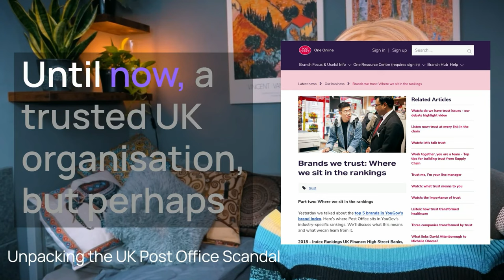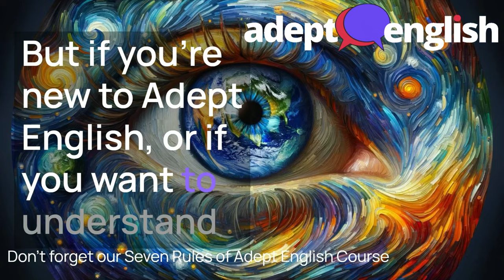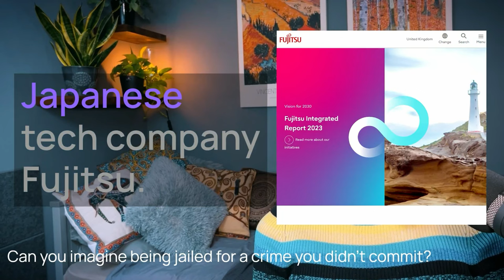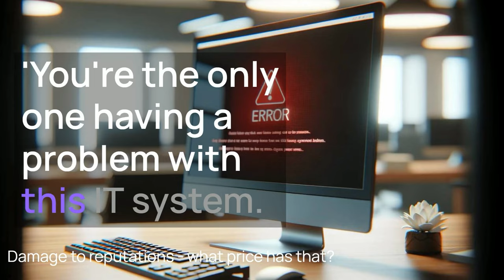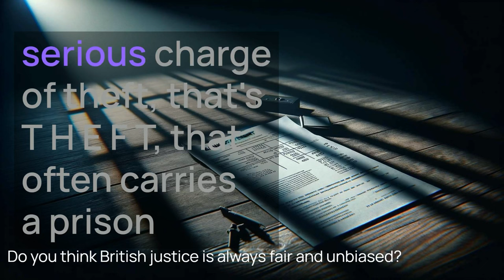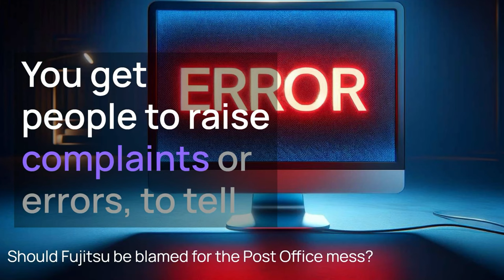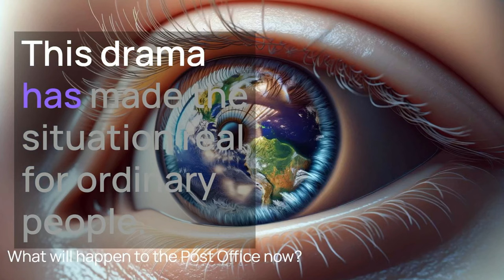Scandal In Britain-English Lesson Meets Real-Life Drama English Listening 💜 Ep 709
📚 Uncover the Shocking Truth Behind the UK's Post Office Scandal in Today's Eye-Opening English Lesson! Listen now and immerse yourself in a story that's more than just an English lesson.

Why Join This Lesson?
📈 Boost your English fluency with our unique listen & learn method.
🗣 Enhance conversation and listening skills in real-life contexts.
📖 Deepen your understanding of UK government organisations and British culture.
🧠 Learn English the smart way - grasp grammar, pronunciation, and more through captivating stories.

"A lie gets halfway around the world before the truth has a chance to get its pants on." Winston Churchill

The discussion of the Post Office Scandal is not just about English vocabulary or grammar; it's about immersing you in a real, contemporary British issue. This approach connects you and your language learning with real-world events, making English more than just a subject to study but a story that will help you remember.

It becomes a tool to understand and engage with the world. By listening to this type of lessons, you're not just learning English, you're also gaining insights into British culture and societal issues. This deepens your understanding of the language in a context that's both interesting and relevant.

"Truth allows you to live with integrity. Everything you do and say shows the world who you really are." Oprah Winfrey

in English by exploring a real UK scandal. for the full lesson.